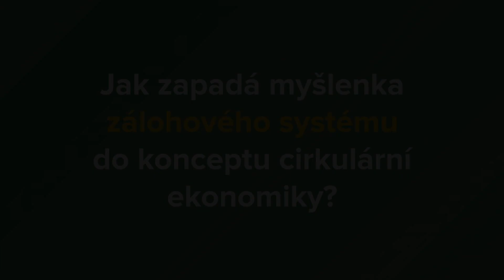2. Mini-interview - Soňa Jonášová, ředitelka INCIEN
Soňa Jonášová, ředitelka INCIEN - Jak zapadá myšlenka zálohového systému do konceptu cirkulární ekonomiky?